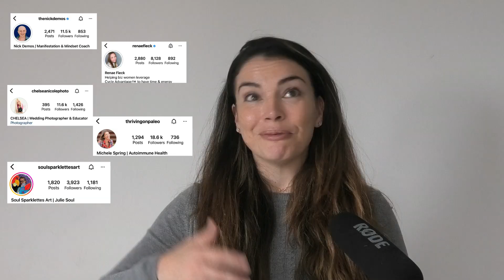How to sound like your authentic expert self on social media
Have you ever noticed it's hard to sound like your authentic self on social media? Here's how to actually sound authentic and like the authority you are.
P.S. Ready to get your voice to work for you?
Join me for a free training on how to sound like the authentic authority.